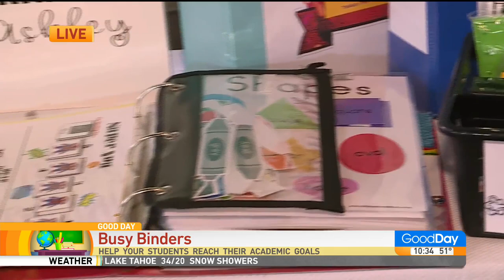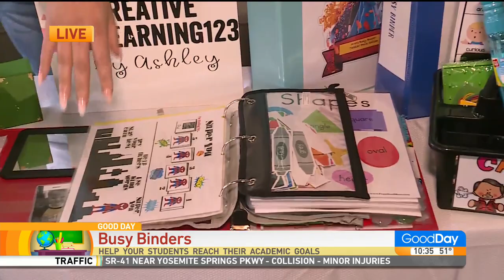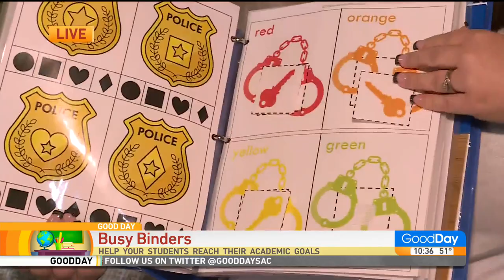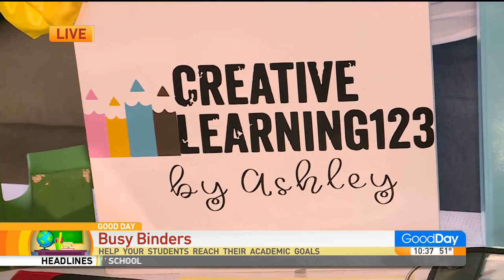Busy Binders - Interactive Binders For Your Kids!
Need another way to keep your kids engaged in distance learning? You need Busy Binders! Ashley Morris from Creative Learning 123 joins Courtney to show us their customizable binders, and how they can help your kids meet their academic goals!